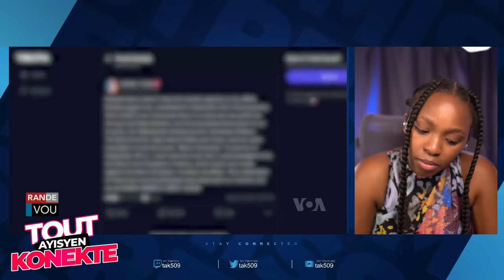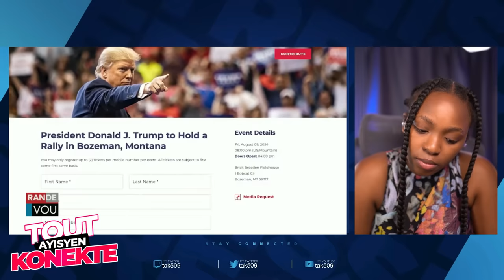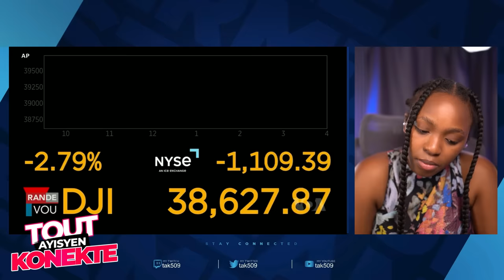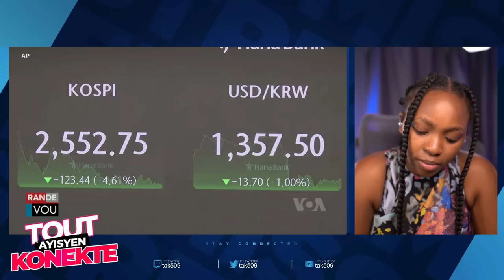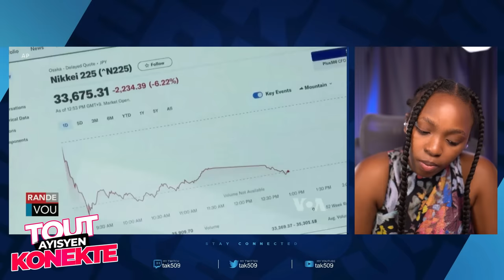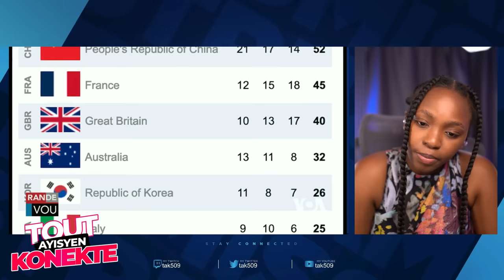Vole Ponpe Kamala prezidan..men denyè Rezilta Sondaj yo..primati PNH patinen /Fouco